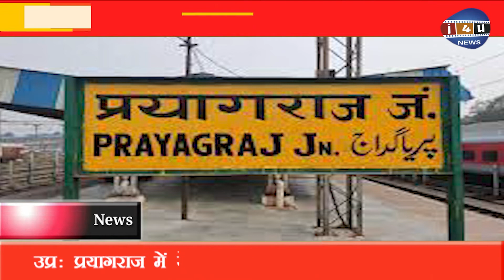वाराणसी जाने वाली ट्रेन में एक महिला का शव ताबूत से हुआ गायब